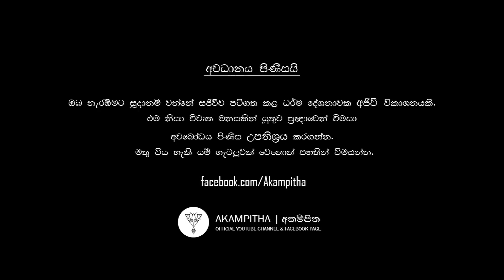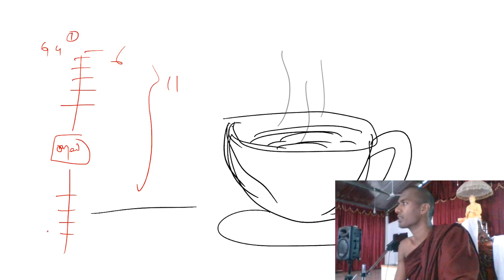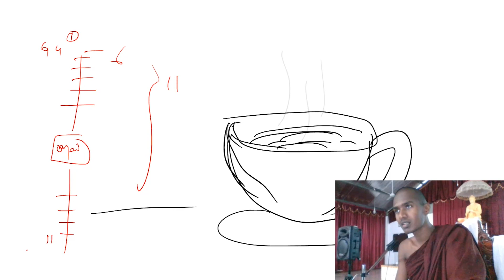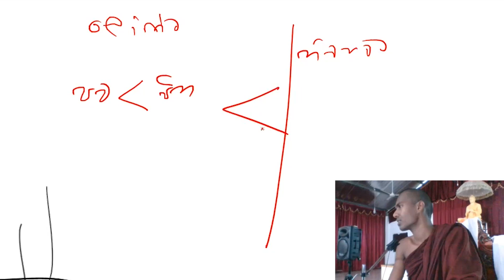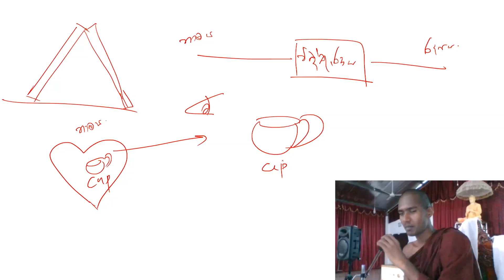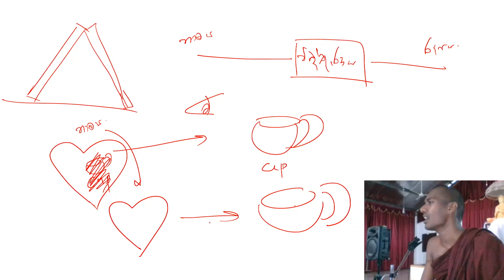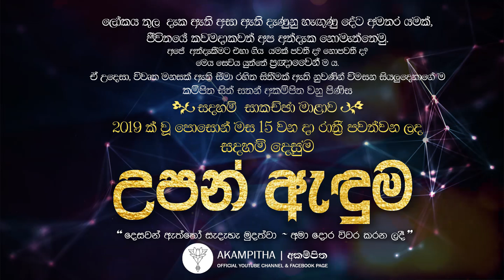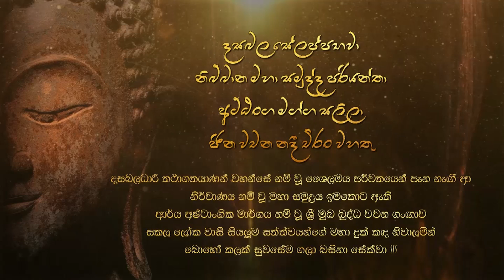4. උපන් ඇඳුම | 2019.06.15 | රාත්‍රී දම් දෙසුම | අකම්පිත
උපන් ඇඳුම | 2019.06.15 | රාත්‍රී දම් දෙසුම
විවිධාකාර උපමා යොදා ගනිමින් පටිච්චසමුප්පාදය, නාමරූප, පන්චස්කන්ධය ආදී මාතෘකා යටතේ සිදු කල දහම් සාකච්ඡාවකි.
තෙරුවන්සරණයි !
පෙනීමමයි_අවිද්‍යව මෝහක්ඛයෝ_නිබ්බානං_උවසූඋවැසියන්_උදෙසා කම්පිත_සිත්සතන්_අකම්පිත_වෙත්වා!!!